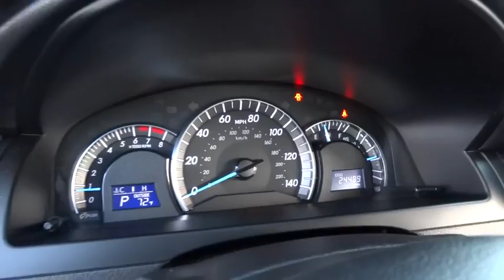2014 Toyota Camry Countryside, Oak Lawn, Calumet city, Orland Park, Matteson, IL P11107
2014 Toyota Camry

6941 South Western Ave.

*New Arrival* *Bluetooth* *Keyless Start* *This 2014 Toyota Camry SE has a sharp Magnetic Gray Metallic exterior and a super clean Black interior!* *Automatic* *Security System* *Adaptive Brake Assist* *Popular Color* *Fuel Efficient* *Call Dealer to confirm availability, and schedule a hassle free Test Drive.* * All of our vehicles are researched and priced regularly using LIVE MARKET PRICING TECHNOLOGY to ensure that you always receive the best overall market value. ASK US FOR THE VALUE REPORT ON THIS VEHICLE!*